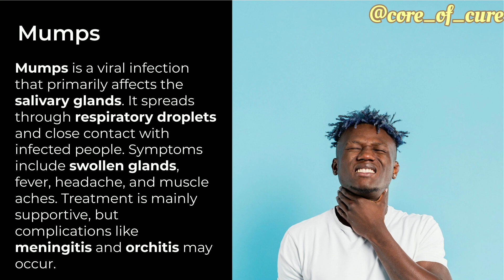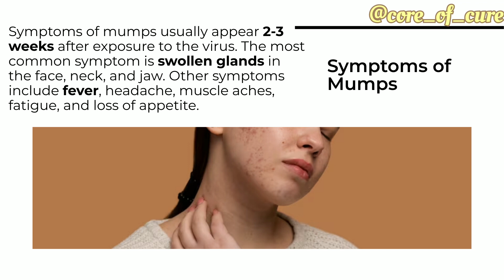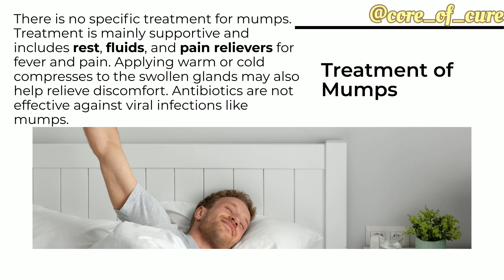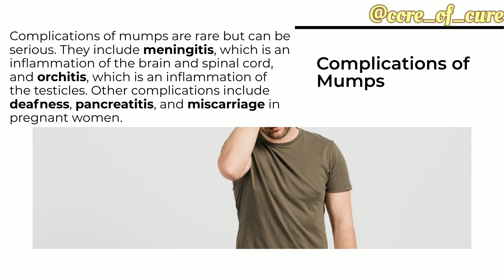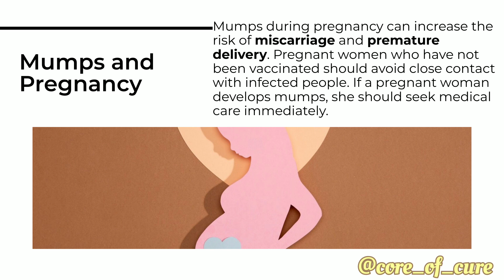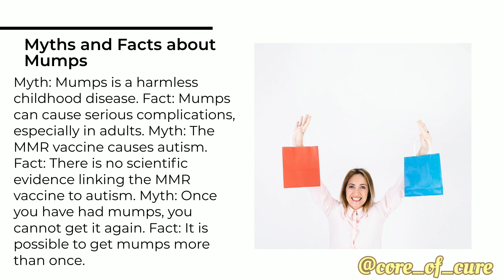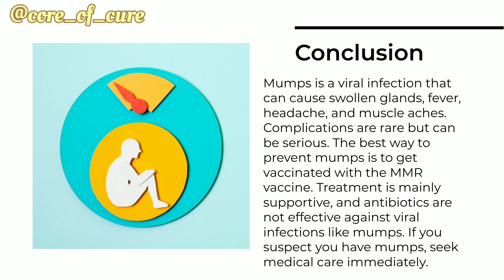MUMPS || CAUSE || SYMPTOMS||DIAGNOSIS || TREATMENT || COMPLICATIONS || PREGNANCY || MYTHS AND FACTS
I have shared some personal tips and tricks to help you make the concept more clear. 🤩
I hope after watching this video all your doubts regarding will be crystal clear.